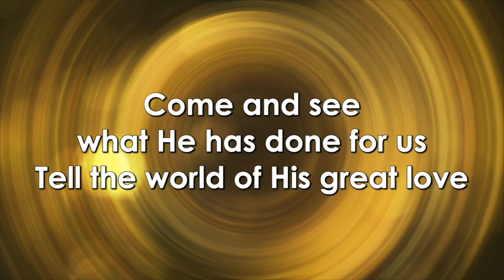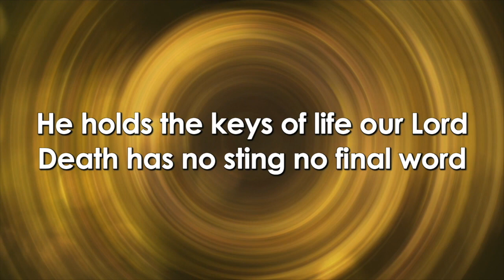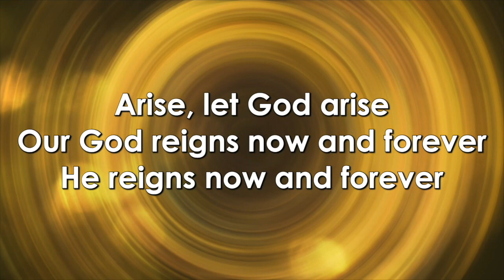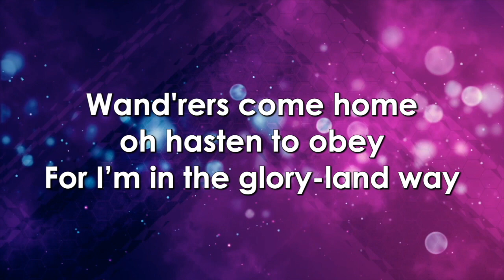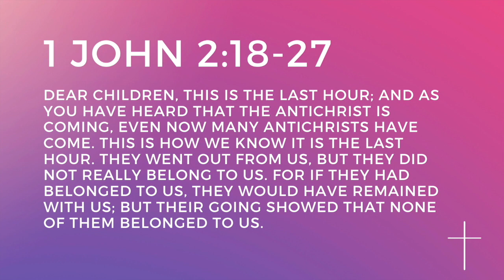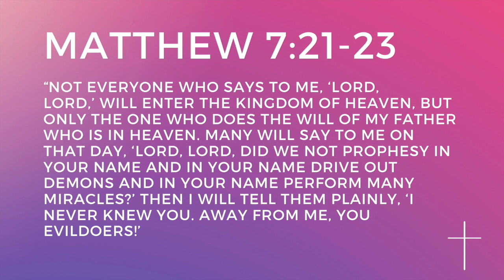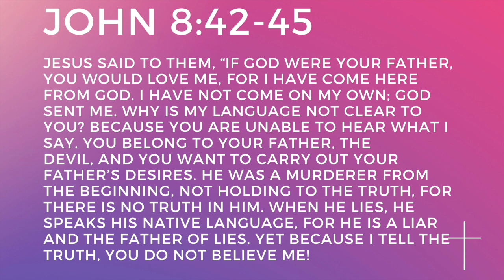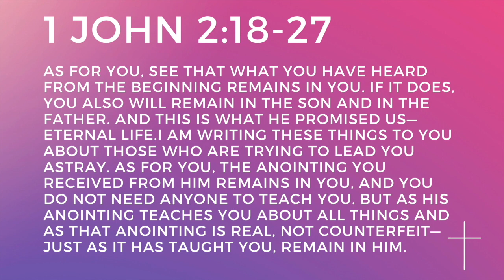Wednesday Night Devo - 04-22-20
It's Wednesday!  Time for an uplifting devotional with worship, our kiddos, and a message from Jeff.